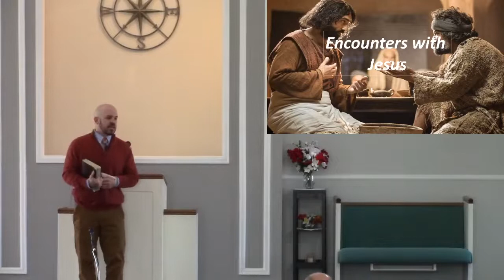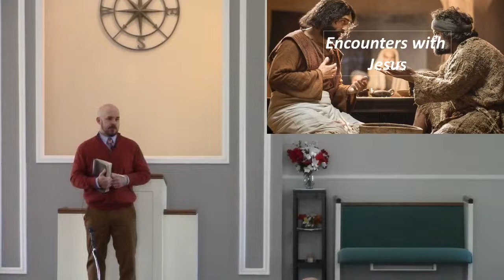Worship Service 1 23 22